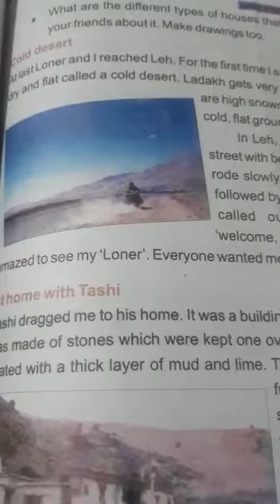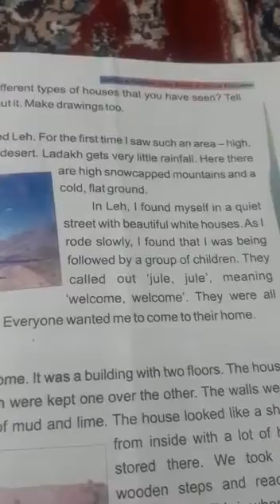class 5th EVS Cold Desert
jamel Ahmed MS Kandi